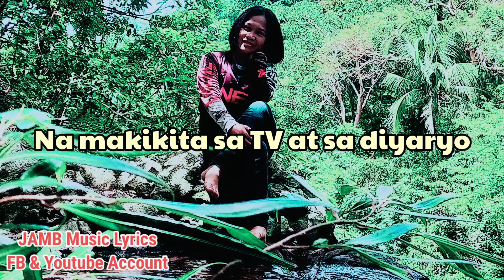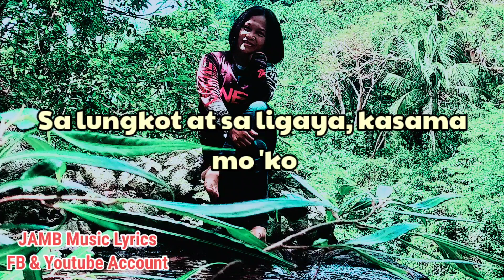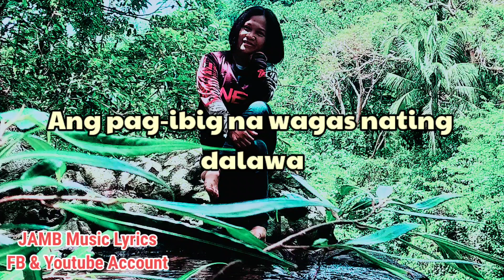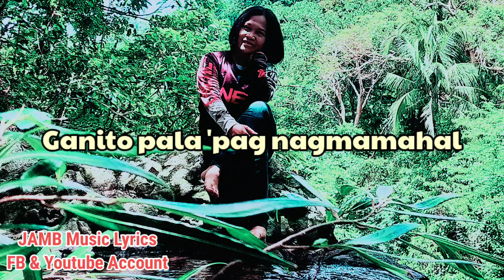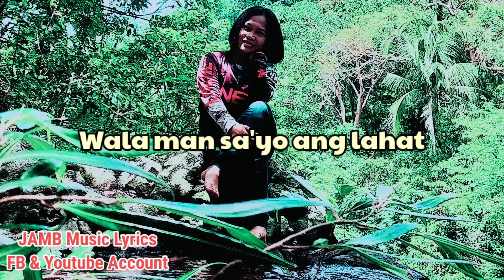Wala man Sa'yo ang lahat - lyrics by: Myrus Ramirez